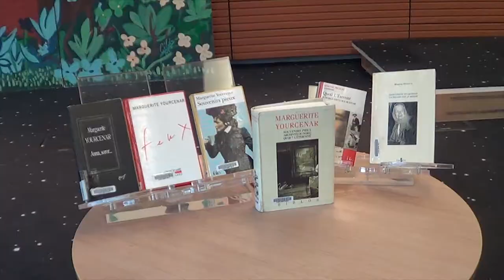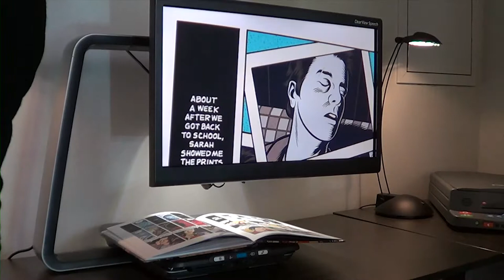Coup de projecteur sur la médiathèque Marguerite Yourcenar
La médiathèque Marguerite Yourcenar a 10 ans !